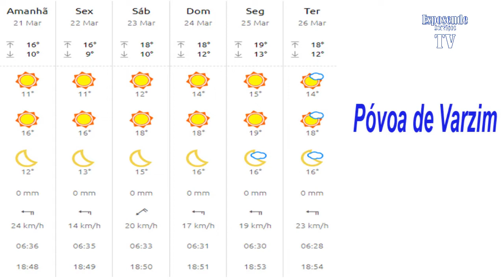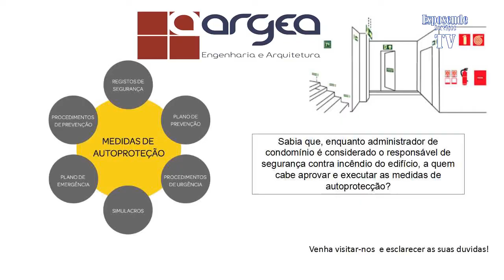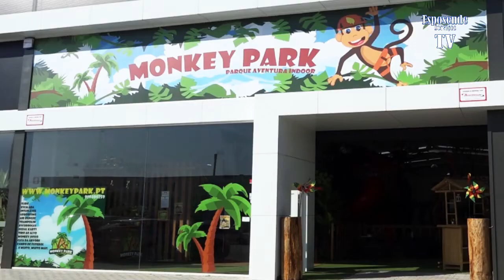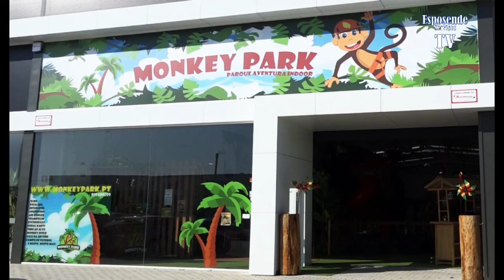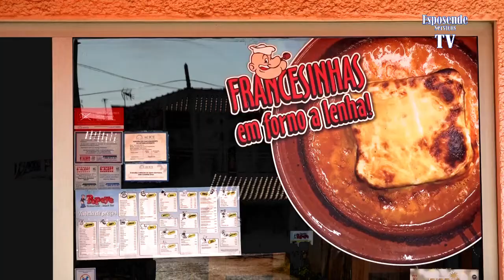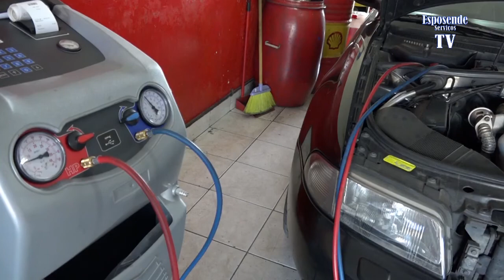Direto à Noite na Escola Sec. Henrique Medina em Esposende - 14.ª edição do Contrato da Leitura